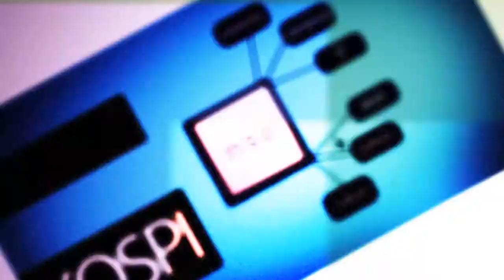[NSP TV] 주요뉴스브리핑 ＂세월호 참사로 중단됐던 학교 수학여행, 7월부터 재개＂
주요뉴스입니다.

세월호 참사로 중단됐던 학교 수학여행이 내일부터 재개됩니다.

만 18살 이상의 중증장애인에게 지급되는 장애인연금이 내일부터 두 배 오릅니다.

군 부대 내 사이버지식정보방 이용료가 소폭 인하됩니다.

내일부터 유럽산 중대형 자동차에 대한 관세가 철폐됩니다.

공정위가 수수료를 담합한 3개 채권평가사에 과징금을 부과했습니다.

[뉴스1] 사회 "세월호 참사로 중단됐던 학교 수학여행, 7월부터 재개"

교육부는 오늘 '수학여행 시행방안'을 발표하면서 오는 7월부터 각 시·도교육감이 '안전'을 전제로, 그동안 중단된 수학여행 재개 여부를 자율적으로 정할수 있도록 하겠다고 밝혔습니다.

'수학여행 시행방안'은 또 앞으로의 수학여행은 수업과 연계된 '소규모·테마형 수학여행'을 원칙으로 하고, 안전사고 대처 능력 등을 갖춘 '안전요원'을 반드시 동반하도록 했습니다.

이에 따라 100명 미만의 수학여행은 학교 자율로 실시가 가능하지만, 150명이 넘는 대규모 수학여행이 불가피할 경우에는 80% 이상의 학생과 학부모의 동의를 전제로 '안전요원' 확보 여부를 해당 교육청이 확인 한 뒤 가야 합니다.

[뉴스2] 사회 "복지부, 장애인연금 7월부터 두 배 인상"
보건복지부는 장애 1급과 2급, 3급 장애와 4~6급 장애를 동시에 가진 중복 3급 장애인을 대상으로 하는 장애인 연금액이 7월 1일부터 9만 7000 원에서 20만 원으로 오른다고 밝혔습니다.

대상자의 범위도 소득 하위 63%에서 70% 수준까지 확대돼, 장애인 3만 7000 명이 새롭게 연금 혜택을 받을 것으로 보입니다.

새롭게 장애인연금을 받기 위해서는 주소지 동주민센터에 신청한 뒤 자산조사와 장애등급 재심사 등을 거치면 됩니다.

[뉴스3] 정치 "군, 부대 내 '사이버지식정보방' 이용료 소폭인하"
병사들의 부대 내 인터넷 PC방, 이른바 '사이버지식정보방' 이용료가 소폭 인하됩니다.

국방부는 군인공제회와 협의해 부대 내에 설치된 인터넷 PC방의 이용료를 7월부터 시간당 490원에서 440원으로 50원 인하한다고 밝혔습니다.

사이버지식정보방은 병사들의 정보 단절 해소와 학습, 자기계발을 위해 2007년부터 전 부대에 설치한 인터넷 PC방으로 이용료는 시간당 180원에서 2010년에 540원까지 인상됐다 부담이 크다는 지적에 따라 다시 490원으로 인하됐습니다.

[뉴스4] 경제 "7월부터 유럽산 중대형 자동차 관세 철폐"
한·EU FTA 규정에 따라 7월 1일부터는 배기량 1,500cc 이상 자동차의 관세율이 현재 1.6%에서 전면 철폐됩니다.

또 1,500cc 미만 소형차는 4%에서 2.6%로 관세율이 인하됩니다.

이에 따라 유럽산 자동차의 국내시장 공략이 더욱 거세질 것이라는 전망입니다.

업계에 따르면 이번 관세 인하로 평균 50만 원에서 80만 원 가량 가격 인하 효과가 있을 것으로 보입니다.

[뉴스5] 경제 "공정위, 수수료 담합 3개 채권평가회에 과징금"
공정거래위원회는 평가수수료를 담합해 받은 한국자산평가 등 3개 채권평가회사에 시정명령과 함께 과징금 27억 8000만 원을 부과했습니다.

공정위 조사 결과 한국자산평가와 키스채권평가, 나이스피앤아이 등 3개 채권평가회사는 지난 2002년부터 금융사에 금융투자상품의 시가평가 정보를 제공하고 받는 수수료를 사전 담합해 결정한 것으로 드러났습니다.

공정위는 금융시장에서 벌어지는 기업들의 담합행위를 지속해서 감시해 담합이 적발될 경우 엄중히 제재하겠다고 밝혔습니다.

이상으로 6월 30일 주요뉴스브리핑, 허아영이었습니다.